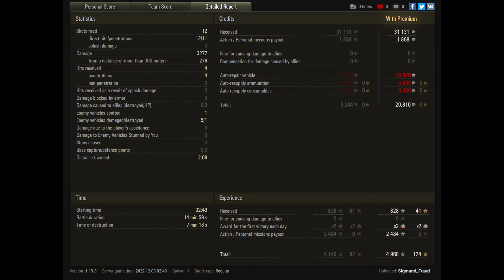Tactics Talk: Taking Stock Of The Situation